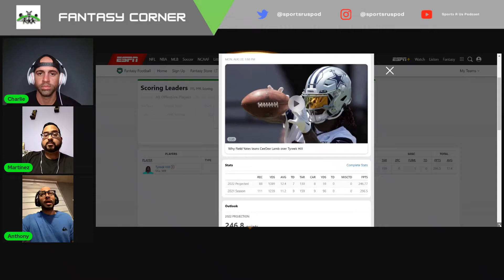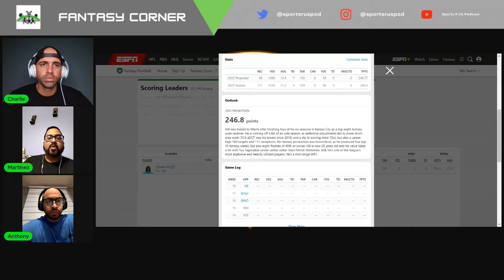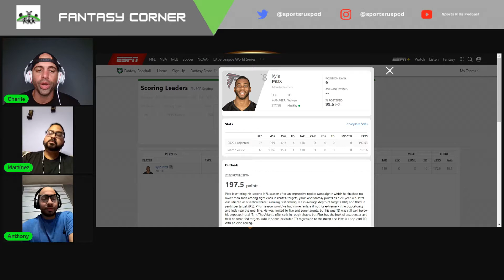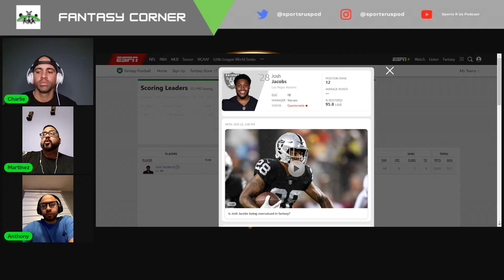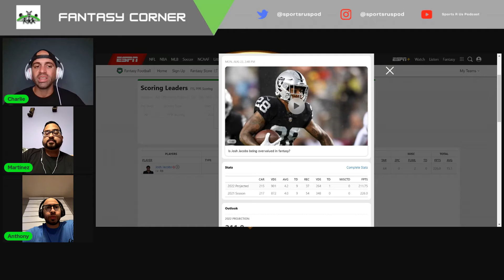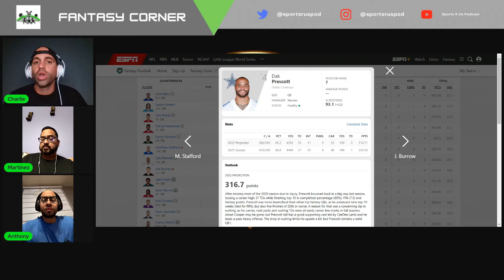Fantasy Corner Season 3 - EP 4: Player I Won’t Draft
En este episodio de Fantasy Corner traído a ustedes por Sports R Us Podcast mencionamos varios jugadores que nosotros no tenemos en mente draftear este año, por X o Y razón.